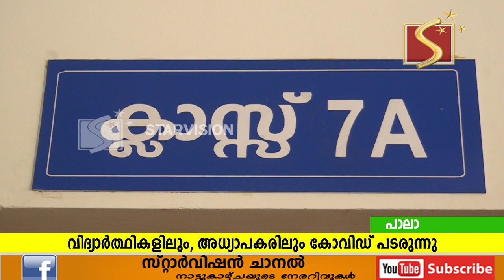വിദ്യാര്‍ത്ഥികളിലും, അധ്യാപകരിലും കോവിഡ് പടരുന്നത് ഓണ്‍ലൈന്‍ ക്ലാസുകളുടെ താളം തെറ്റിക്കുന്നു